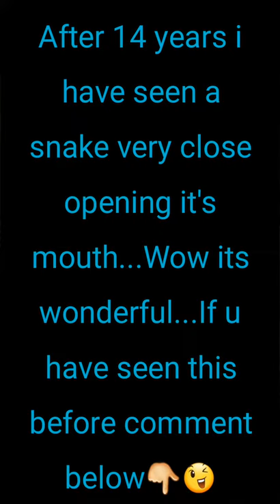Have you seen😱what's inside the mouth of a snake...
Have you seen😱😱what's inside the mouth of the snake.
After 14 years of my life i have seen a snake very close opening its mouth
.Wow its wonderful,admirable and very interesting
.If you have any experience of seeing a snakes mouth before tell me in comment section.
..if you are interested to see follow this👇
        1.take a camera and place it in a area where there are many pineapples
2.For safety place another camera to watch what's happening near to the 1st camera.This 2nd camera help to capture something that was not captured in 1st camera. Try this with the help of you friends to make it very interesting
.Repeated 👇

        1.take a camera and place it in a area where there are many pineapples
2.For safety place another camera to watch what's happening near to the 1st camera.This 2nd camera help to capture something that was not captured in 1st camera. Try this with the help of you friends to make it very interesting